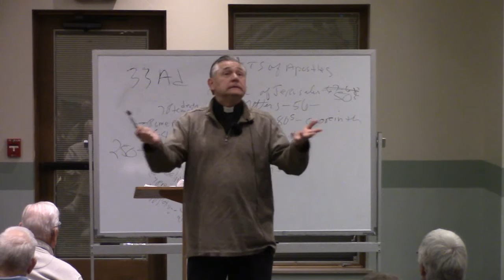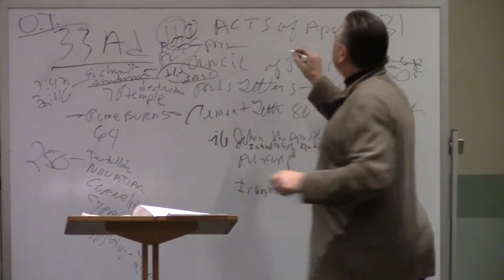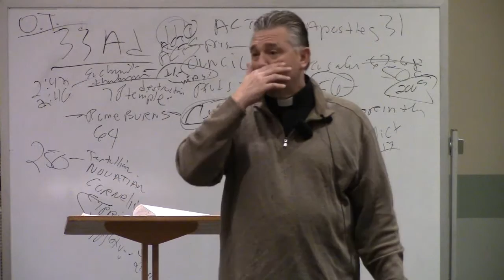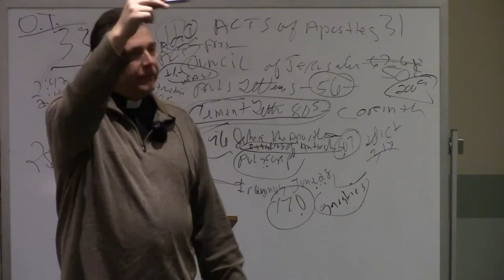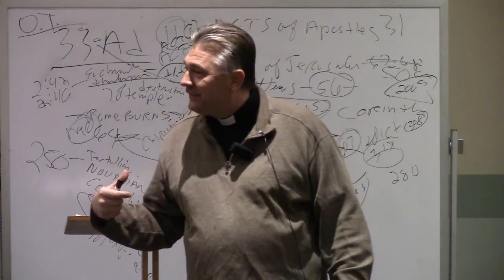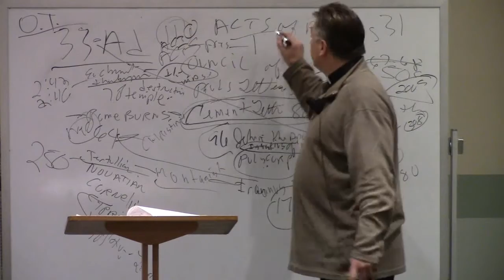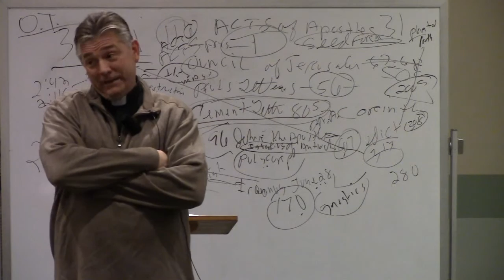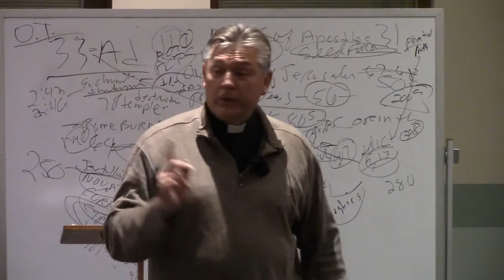Fr. Koutnik's Bookclub - Session 2 - When the Church was Young